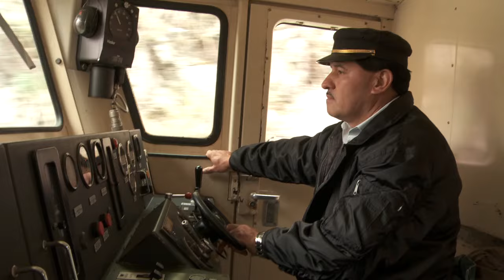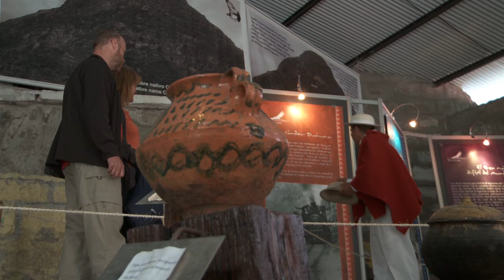Documental Nariz del Diablo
La línea férrea más difícil del mundo fue el tramo construido entre la ciudad de Aluasí y Sibambe. El sueño de unir al Ecuador fue posible luego del monumental esfuerzo de miles de obreros. Los pueblos que un día quedaron en el olvido luego del cierre de sistema ferroviario ecuatoriano, hoy reviven sus dinámicas y renacen.